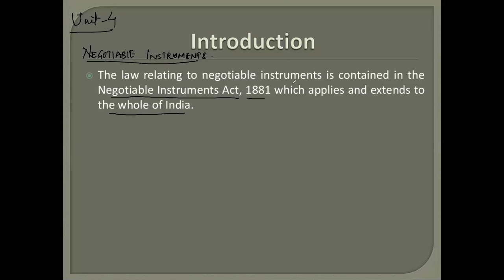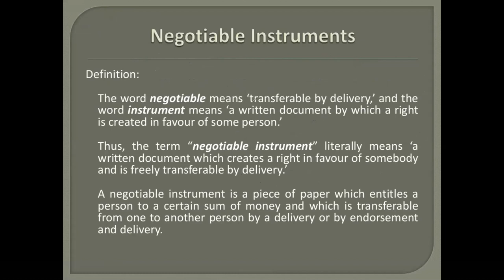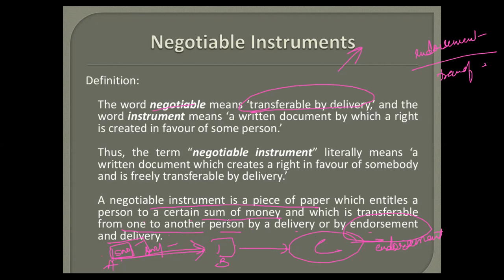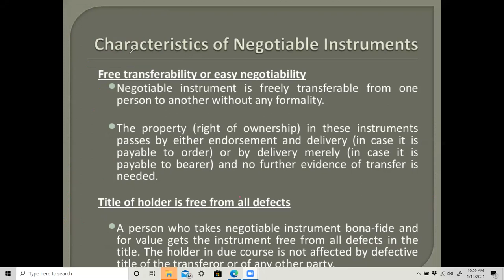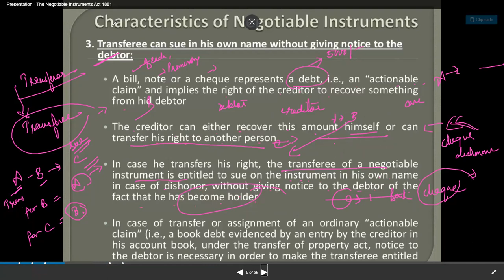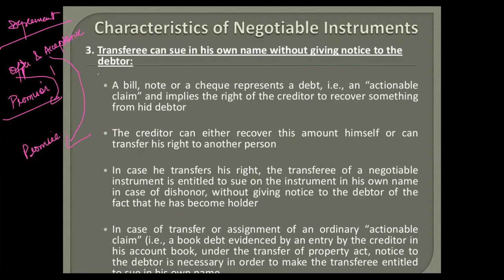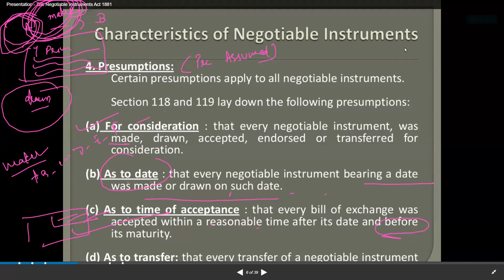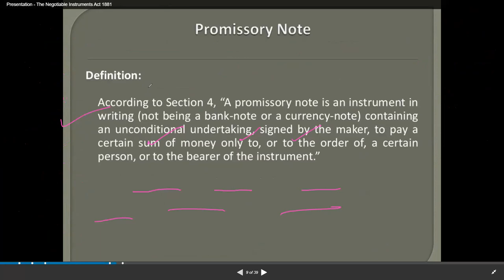HEENA NEGOTIABLE INSTR PART 1 12JAN